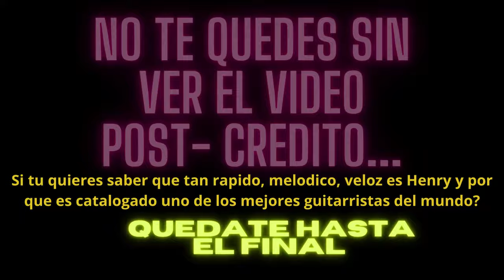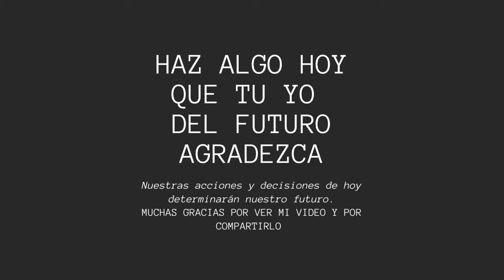Como TOCAR FACILMENTE en GUITARRA la ESCALA de DO en 15 MINUTOS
MIS REDES 🎸👌

Además conmigo aprenderás a tocar la guitarra de forma sencilla, rápida y eficaz, gracias a mi empresa de producción musical y clases de música online a nivel mundial.

Sígueme y suscríbete a mis clases online y aprende desde cualquier lugar del mundo a tocar la guitarra, a cantar y a disfrutar de este maravilloso universo musical que te mostrare en cada video.

En mis clases de guitarra online, aprenderás a tocar las seis cuerdas con la misma precisión. Es decir, que vas a poder tocar todos tus temas con precisión, incluso los que requieren una mayor flexibilidad. En esta temporada, aprenderemos a tocar la canción que mas te guste

Si prefieres clases privadas online, o desde cualquier parte del mundo de forma virtual, online o en línea? déjame saber en que estas interesado, y te responderé a vuelta de correo con la información que necesitas acerca de las suscripciones privadas a mis clases, tengo mucho material para ti, además sígueme en todas las redes sociales que allí aparecen para que estés actualizado día a día con toda mi información musical.